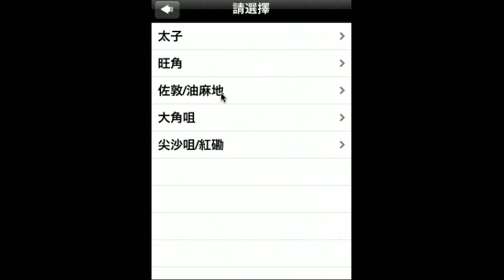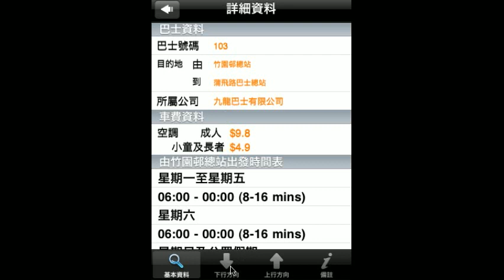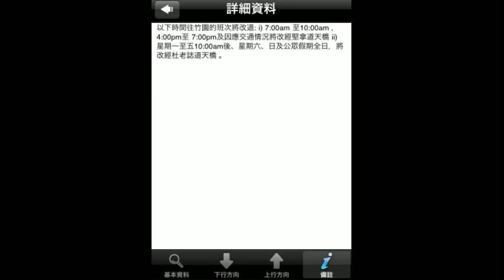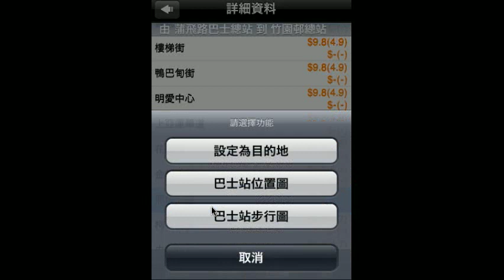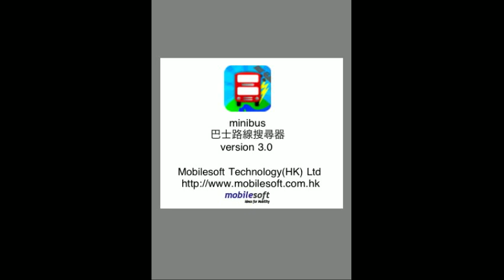Minibus 3.0 (Easy Search by GPS)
This video tutorial is talking about bus stop search with GPS in Hong Kong.